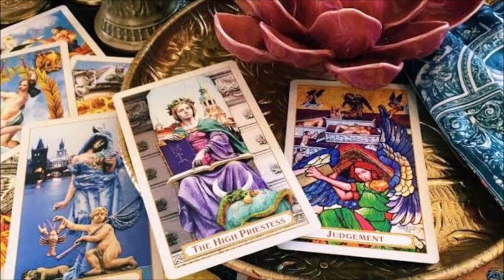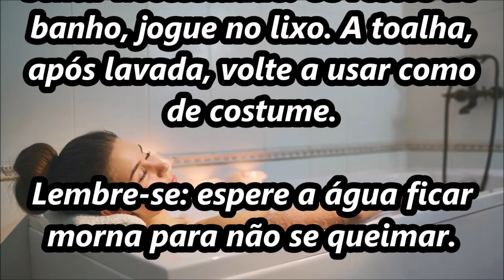Banho para Não faltar dinheiro